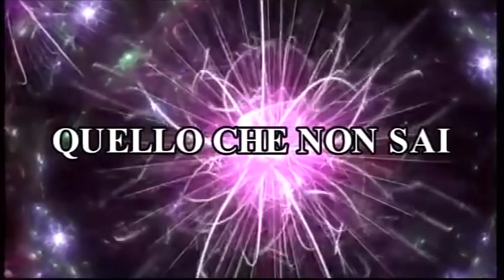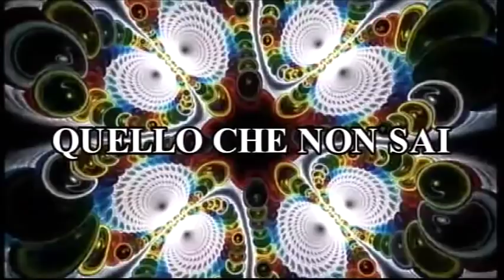QUELLO CHE NON SAI 1 Puntata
Trasmissione d'informazione
Teleponte canale 15 del digitale terrestre
con Elena Pagano